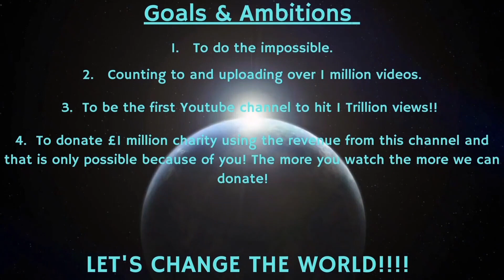Counting to ONE MILLION!!, This is Number 80,775